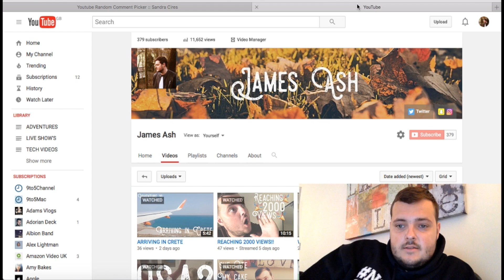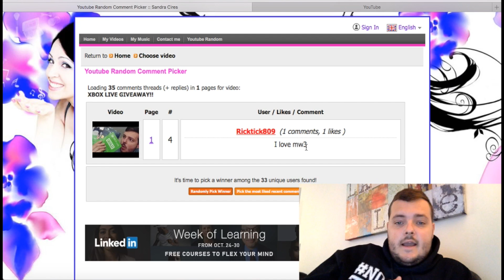Xbox Live Giveaway Winner!!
► Music ♫ • p buddy - You Kno It Baby